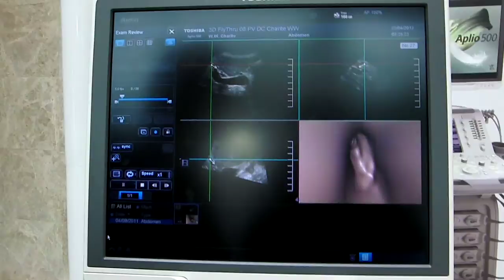Tecnologia Fly Thru en Aplio 500 de Toshiba Ultrasonidos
Mediante un sistema de post proceso sobre un volumen de imagenes ecográficas desde el equipo Aplio 500 (Toshiba), podemos navegar por dentro de la cavidad o del vaso para comprobar su interior, revisar post operatorios e incluso medir hallazgos desde 'dentro' de la cavidad o vaso.
Javier Moreno (responsable en España de Toshiba Ultrasonidos) nos lo explica durante el XXIX Curso de la Sociedad Española de Ultrasonidos, celebrado en abril de 2013